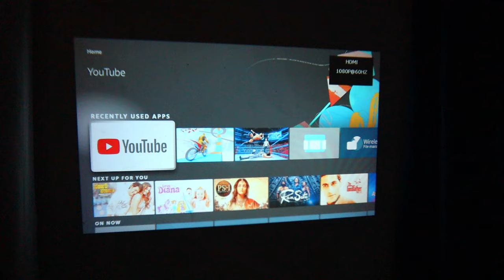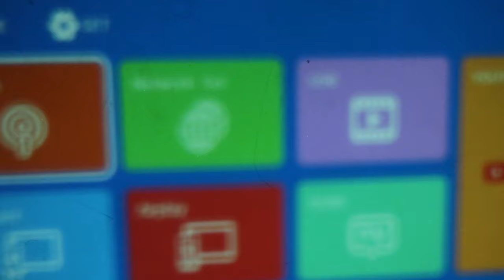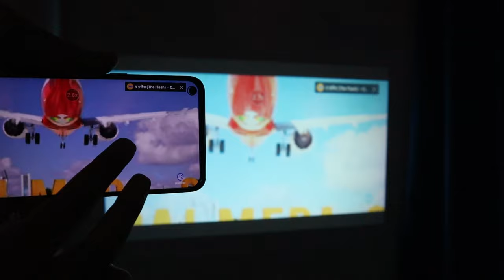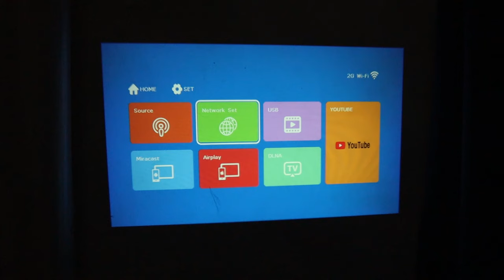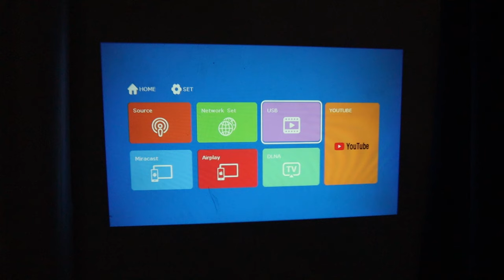I Used Budget Smart Projector Under 6000/- | Best Home Projector | Projector 2023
Smart Projector Under 6000/- | Best Home Projector | Projector 2023
So what is a smart projector anyway? A smart projector is usually a portable device that combines the latest display technologies with smart integrated functionality. The latest generation will connect with your mobile devices, home network, and content services for a seamless viewing experience

Chapters:
0:00 An intro
0:21 Connectivity
3:22 Image quality
6:29 Conclusion

2. Include a link to this Youtube track